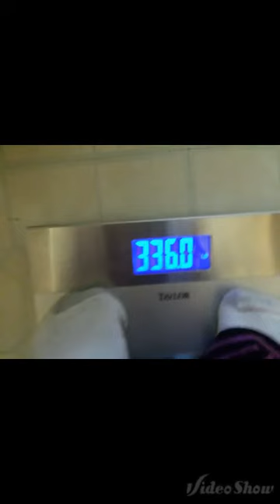Weigh in wednesday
Thanks for all the support and motivation it means the world to me :)